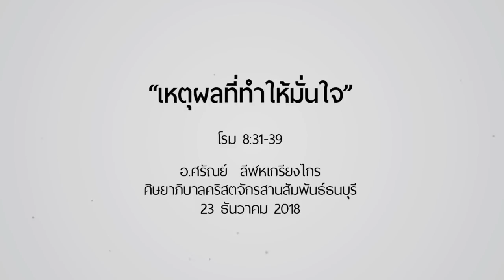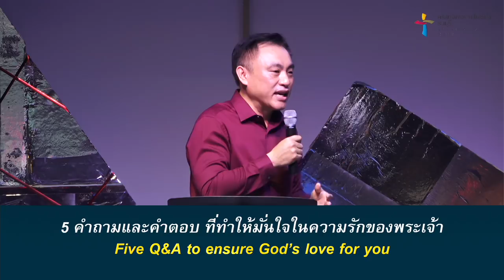คำเทศนา เหตุผลที่ทำให้มั่นใจ (โรม 8:31-39)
ในใจของมนุษย์เต็มไปด้วยการแสวงหาบางสิ่ง เพื่อเติมเต็มช่องว่างให้กับชีวิต แต่สิ่งเดียวที่จะทำให้เรารู้สึกมั่นใจได้คือ ความรักของพระเจ้า

ความรักที่ไม่มีเงื่อนไข  รักที่เสียสละแม้ชีวิต เป็นของขวัญล้ำค่าในวันคริสต์มาสนี้

คำเทศนา : เหตุผลที่ทำให้มั่นใจ
(โรม 8:31-39)